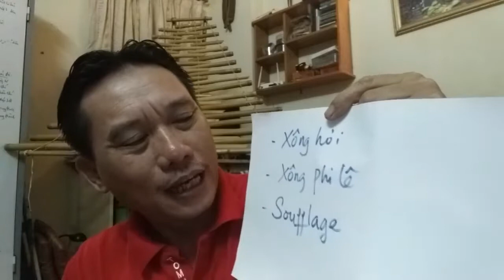Bài 2 Xông hơi, làm cho tiếng sáo đẹp hơn - HỌC THỔI SÁO cùng Thầy Đinh Linh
Học thổi sáo cùng NSƯT Đinh Linh.
Bài 2 Xông hơi sáo, cách thổi sáo có tiếng đẹp, tròn, đầy và không xì
Đã xin phép thầy reup rồi ạ.
Website học thổi sáo và tìm hiểu về sáo:
Mua sáo, tiêu các loại 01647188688